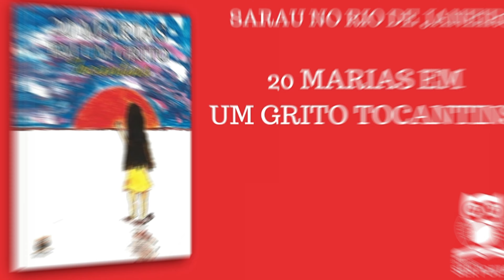CORUJAS EM CORTES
A maioria de nós tem sonhos e, paralelamente a esses sonhos,
tem que equilibrar o tempo às atividades que aceitamos desempenhar. Naturalmente, nos perdemos no excesso de cobranças internas e externas para que tudo esteja sempre perfeito.
Toda essa pressão impacta no pensamento coletivo de deixar
pra lá os sonhos, ficando para segundo, terceiro plano ou ainda na
gaveta do esquecimento.
Diante dessa guerra interior, preferimos nos calar. Abafamos
nossos sentimentos, pensamentos, ideias e revoluções.
Somente quando essas Marias se reuniram e se ampararam
num mesmo ideal, perceberam que, mesmo sendo únicas, não
estavam sozinhas. Daí nasceu um grito, gerado, parido da alma
com cheiro de arte e amor. Nasceram Marias fortes, valentes,
ousadas e conscientes, trazendo nos seus poemas suas verdades.
Junte-se a nós e venha dar seu grito também!

►Venha ser um Colaborador do Nosso Canal!